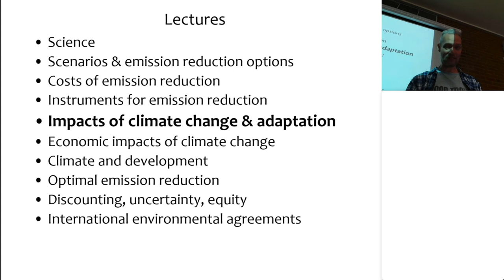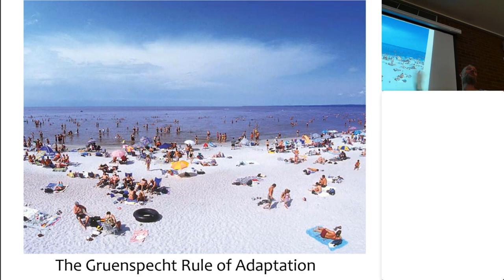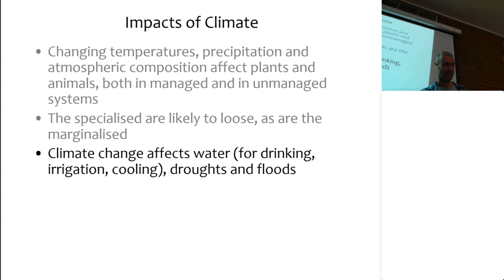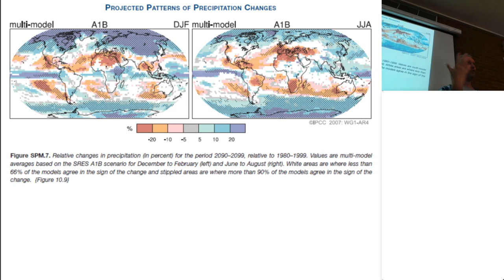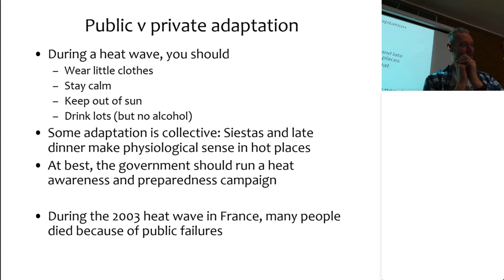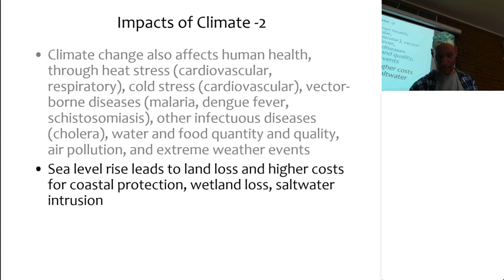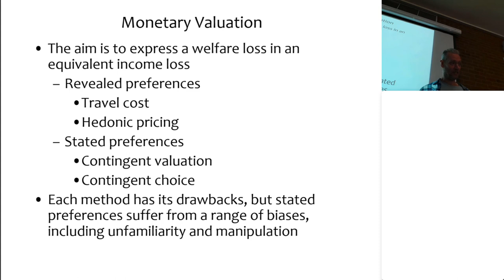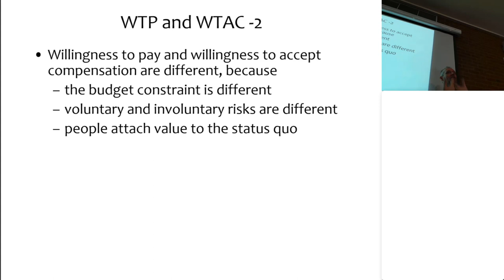Climate change impacts and adaptation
Lecture to senior UG students of economics on the impacts of and adaptation to climate change, with a bit of valuation at the end.